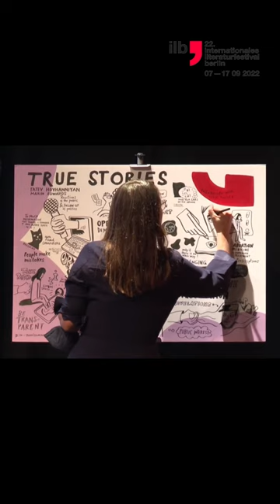Graphic Recording during the event »True Stories – About investigative journalism«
A graphic recording done during the event »True Stories – About investigative journalism« with Tatev Hovhannisyan and Maxim Edwards.